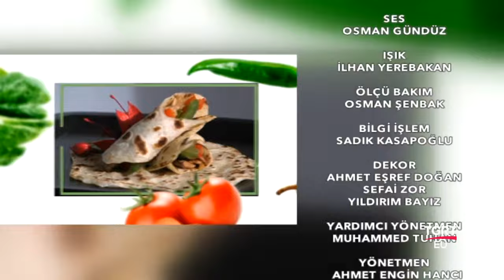Abdullah Usta İle Anadolu Mutfağı - 03.07.2018 | SERHAT ÇİÇEK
Yemek ve tatlı tarifleri için bir yemek programı arıyorsanız veya  Köfteli bamya, Lor peynirli ıspanaklı tepsi böreği, Hindistan cevizli çikolatalı puding nasıl yapılır merak ediyorsanız tüm sorularınızın cevabı Şef Abdullah Usta ile Anadolu Mutfağı‘nda.

Bugünkü menümüz :
- Köfteli bamya
- Lor peynirli ıspanaklı tepsi böreği
- Hindistan cevizli çikolatalı puding

Eğer Sizlerde:

"Köfteli bamya" tarifi nedir ve nasıl yapılır ?
"Lor peynirli ıspanaklı tepsi böreği" tarifi nedir ve nasıl yapılır ?
"Hindistan cevizli çikolatalı puding tarifi nedir ve nasıl yapılır ?

Merak ediyorsanız;
Sorularınızın tüm cevapları Şef Abdullah Usta ile Anadolu Mutfağı ‘nda.

Şef: Abdullah Hakim Yavrutürk

FREKANS BİLGİLERİ
Frekans : 12228 MHz
Symbol Rate : 8400
Polarizasyon : Dikey (Vertical)